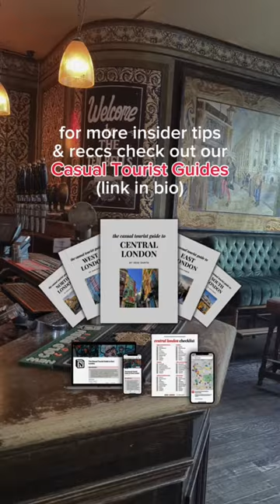London's most historic pubs you can't miss 🍻